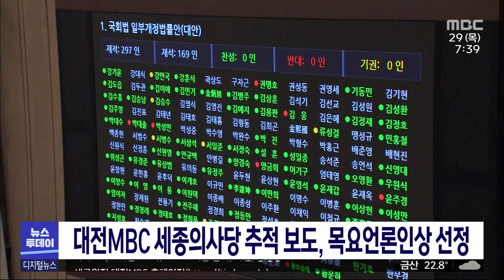대전MBC 세종의사당 추적 보도, 목요언론인상 수상/대전MBC